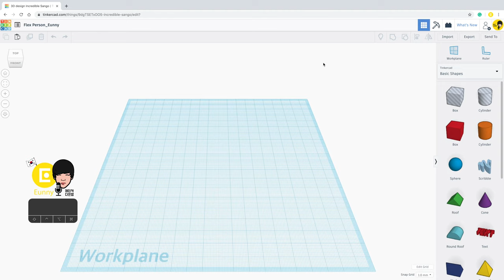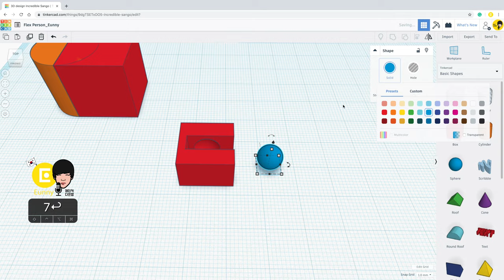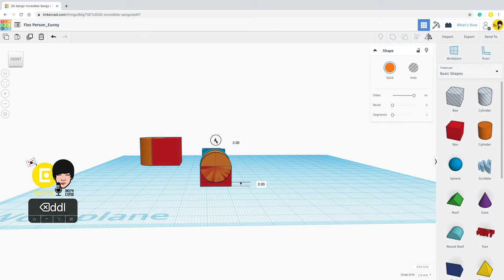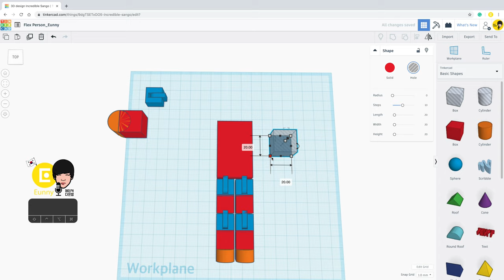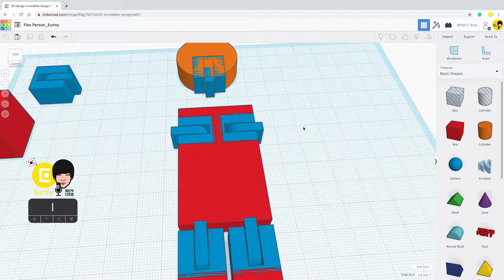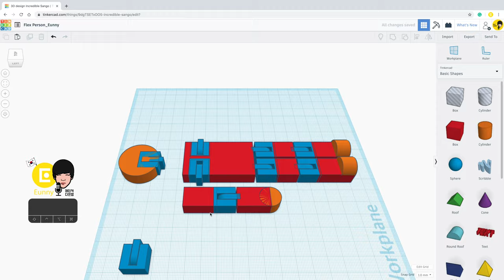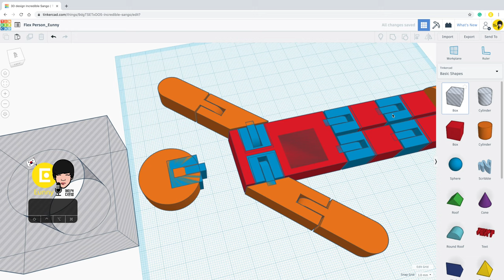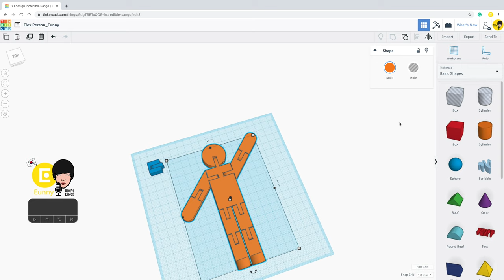63) Flexible Person with Tinkercad + 3D printing | 3D modeling how to make